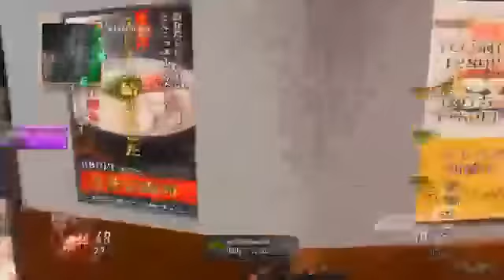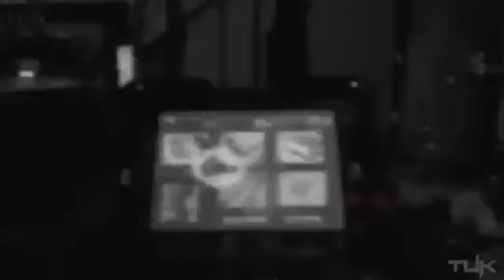Black Ops 2 NEW WAR GAMEMODE RETURNING! Black Ops 2 Gamemode DLC1